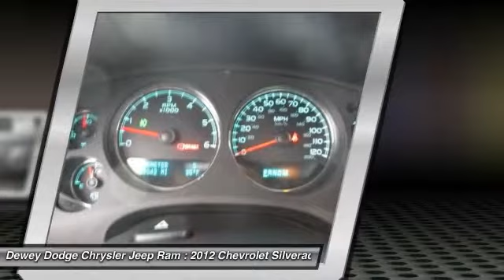2012 Chevrolet Silverado 1500 Ankeny Des Moines Ames Iowa D14432A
2012 Chevrolet Silverado 1500 LTZ

LEATHER. 6-Speed Automatic Electronic with Overdrive, 4WD, and Ebony w/Leather-Appointed Front Seat Trim. Flex Fuel! Extended Cab! Want to save some money? Get the NEW look for the used price on this one owner vehicle. Previous owner purchased it brand new! US News calls the Silverado a truck that continues to impress reviewers with its combination of practicality and livability. With plenty of passenger room, you won't have to worry about being cramped when it's more than just you in the truck. to view a Free Price Check!